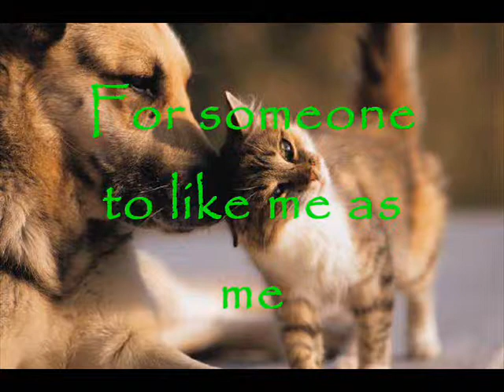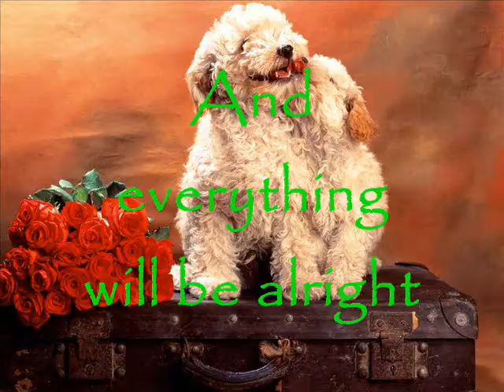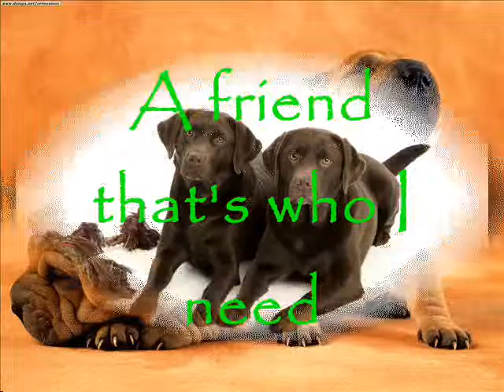A Friend with lyrics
Basic Video Editing using Windows Movie Maker!

This is not intended for infringement, sound track used and copyright still belongs to the owner.

My 1st assignment in Fundamentals of Digital Video Publishing
in FACE Sharjah
FDVP Season 3 Batch 2
October 2011

Manuel Villareal Jr.